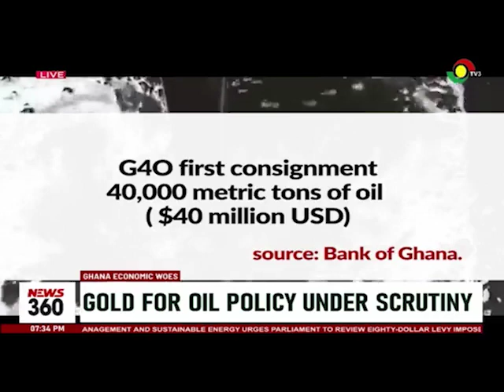Gold for Oil policy under scrutiny | 3NewsGH